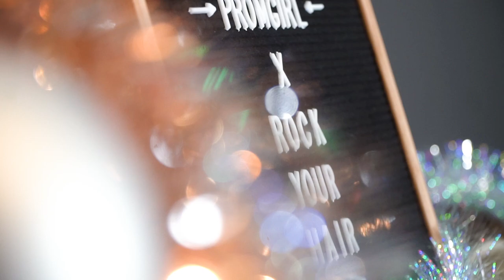Meet Brooke Butler!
We got a chance to catch up with Brooke Butler and asked her some questions!

Follow her on Instagram @brookebutler

Facebook.com/PromGirlxo
Instagram.com/PromGirlxo
Twitter.com/PromGirlxo
Pinterest.com/PromGirlxo